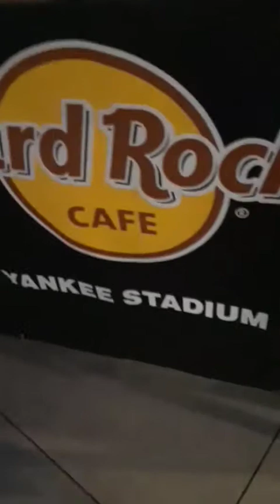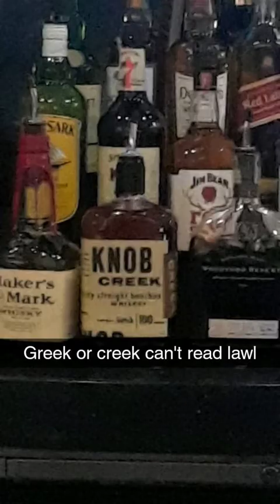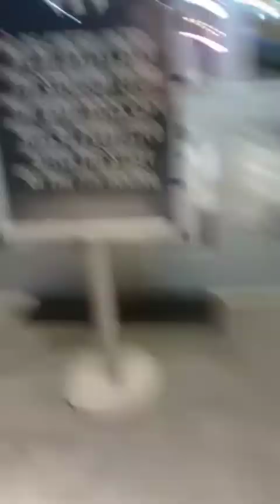Yankees game with jokahs. Add on Snapchat nickyatz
It was good until the tanks started to come back and eventually win